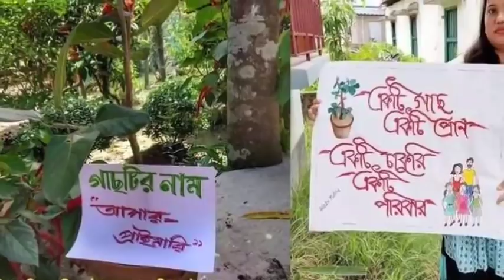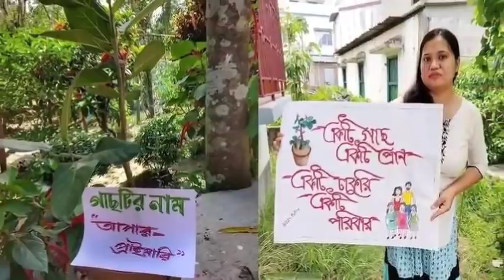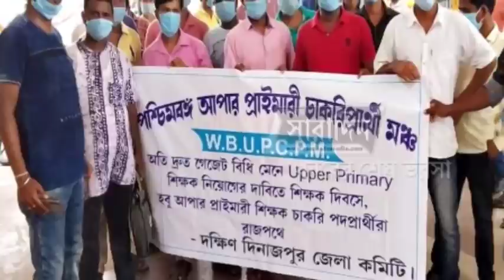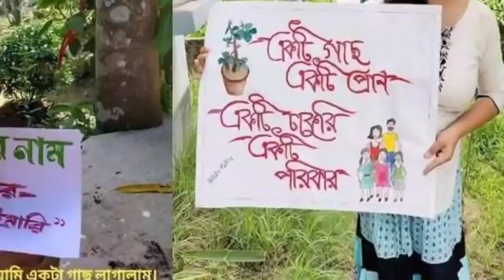WestBengal UPPER PRIMARY LATEST COURT CASE WBSSC INTERVIEW LIST CALCUTTA HIGH COURT UPDATE LIFE